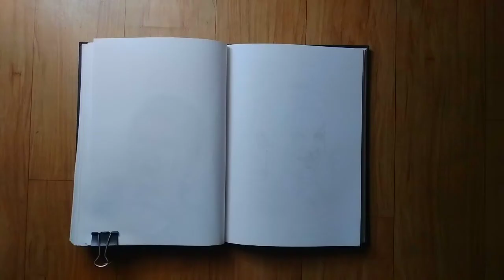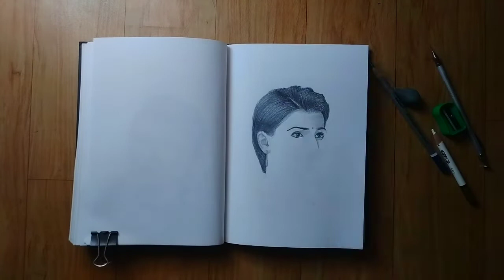Samantha Akkineni drawing | face sketch drawing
hey guys welcome to the Lalit Sehrawat pencil sketch How to draw

Sketch : Samantha Akkineni drawing | face sketch drawing
Artist : LALIT SEHRAWAT
Medium : graphite
Real Time duration : error + outline time error
Sheet texture : rough